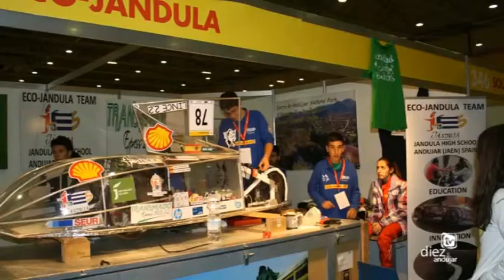VEHÍCULO LINCE IES JÁNDULA ANDÚJAR 2015